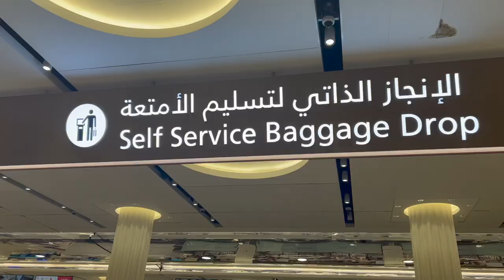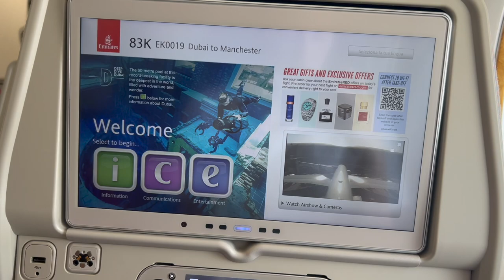Flying Home For Christmas 🎄 | Travel Day | FLIGHT ATTENDANT LIFE | VLOGMAS Day 5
Hi Everyone!

It's finally that time of year, I'm Flying Home For Christmas! Come with me around Dubai Internation Airport.

FAQ
● What do you film on? Sony ZV-1 and iPhone 13 Pro Max.

Thank you for supporting my channel so I can continue to provide content each week!